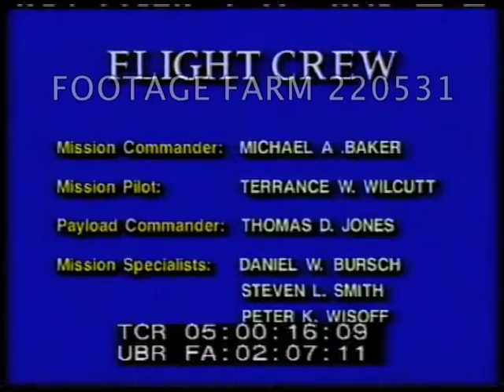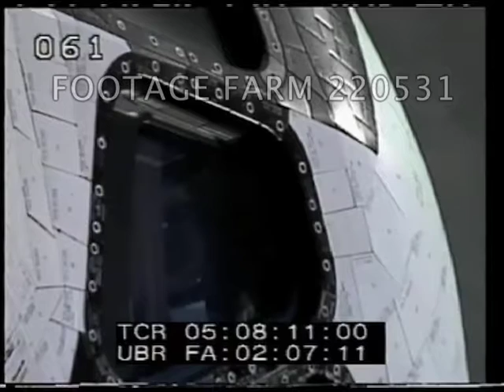STS-68 Mission Highlights - 220531-01 | Footage Farm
LS & MS Night, space shuttle Endeavor on launch pad at Kennedy Space Center, Florida.  Int. launch control room largely empty.  Weather map.  Orbiter on launch pad.  Crew suiting up - MCUs technicians suiting astronauts Baker, Wilcutt, Smith & Thomas.  Wisoff suiting, Bursch suiting.  VO explaining procedure.  LS night of pad w/ rocket & shuttle; countdown clock.Crew walking down hall & waving to employees, into elevator; out to van waving.LS pad; B/W  van arrives at base of launch pad 39A.  Pose for pre-flight pictures.Color:  ?? putting on hair covering.  Dawn on pad w/ orbiter on launch pad.  Long shot of tower.Walkway & arms pull back.  Final inspection of rocket; three main engines gimbeled.  Nose stabilizer lifte, moved away.  Telephoto shot w/ astronaut visible thru window.LS from across water / pond.  T-20 Seconds.  Launch countdown, CU engines ignition. Lift off.LS & tracking flight.  Good shot separation of solid rocket boosters against night sky, falling back, rocket proceeding.Flight Control Room / FCR w/ men at console.  Video from Endeavor of external tank drifting down over clouds after jettisoning. FCR SOF of radio contact.  CU Flight director & pans to room & back to engineers.